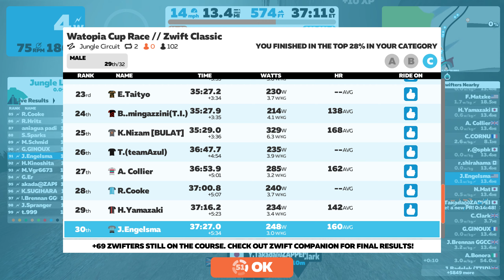Zwift Classics || 2020 Watopia Cup Race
Jungle Circuit Route